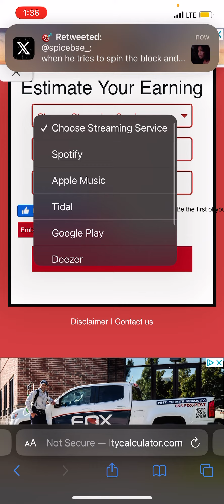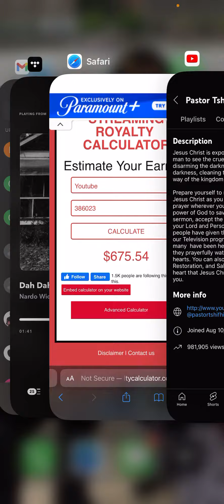Tshifhiwa Irene is broke